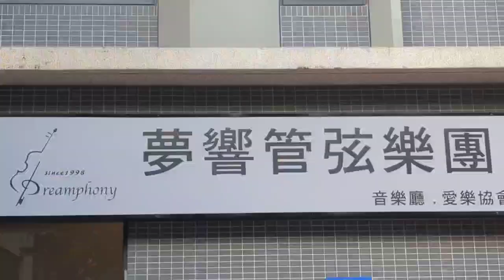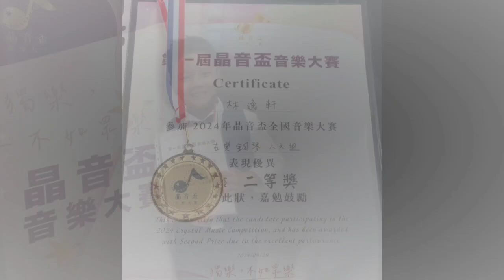113年晶音盃全國音樂大賽-林逸軒 榮獲古典鋼琴國小六年級組 二等獎(妙兒多學員)